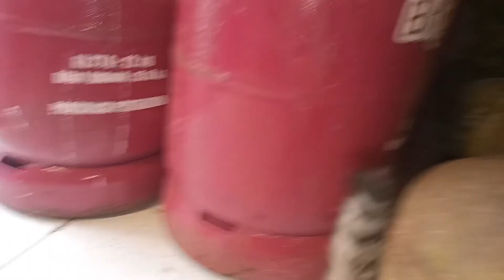Anak kucing lumpuh sampai bisa jalan.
kucing ini dehidrasi akut,alhamdulilah setelah saya obat sembuh..